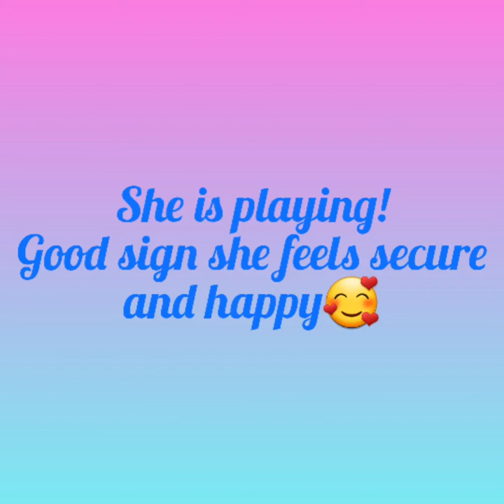She is playing🐱🥰